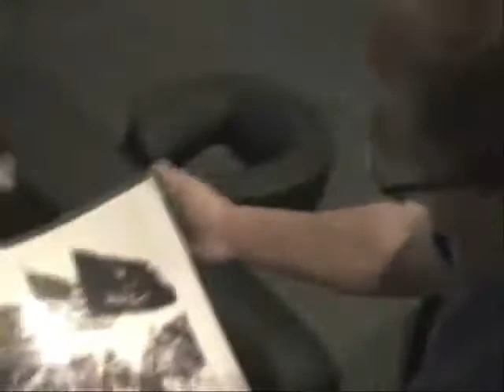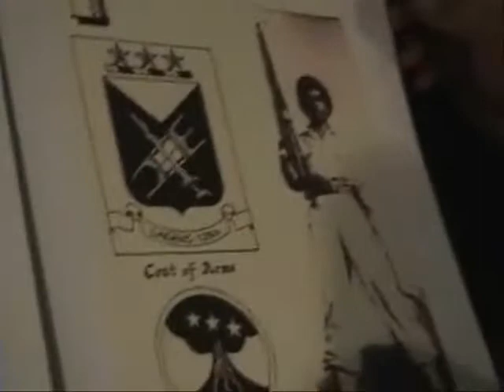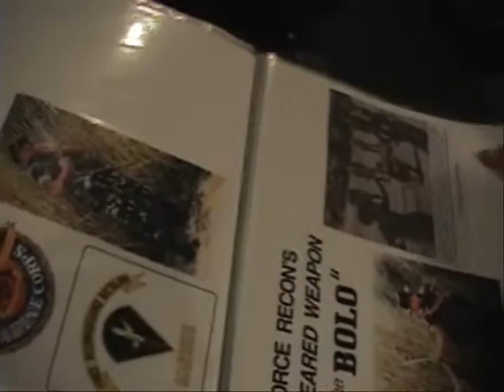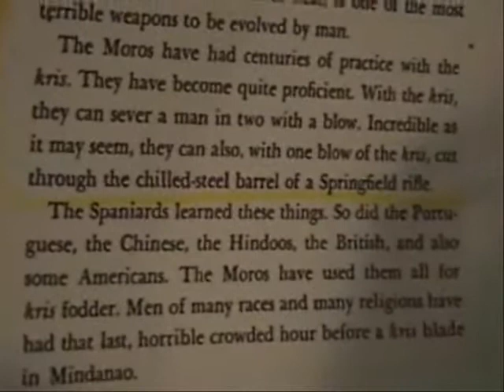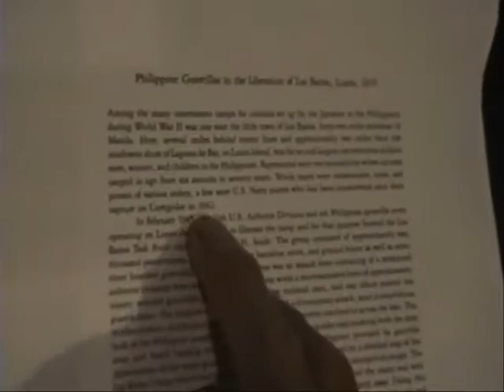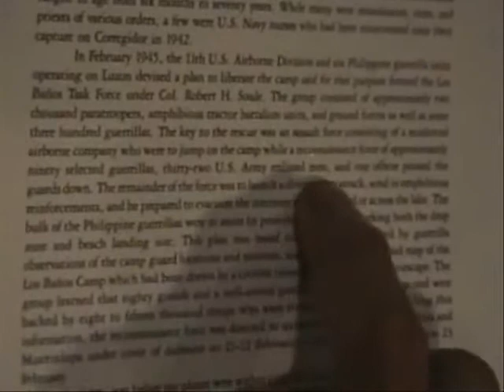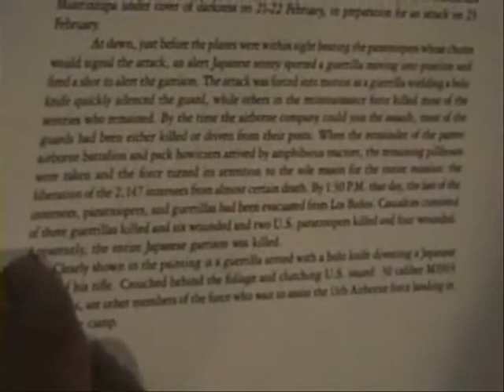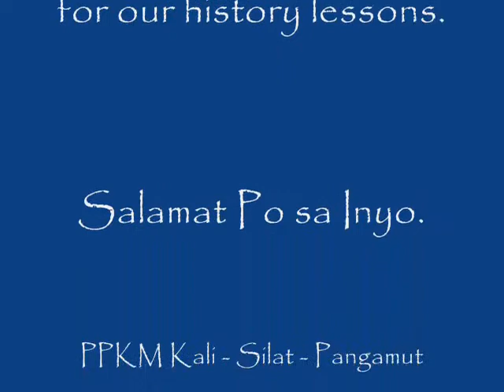Interview with Guro Dan. Subj Filipino Infantry Battalion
Interesting interview with Guro Dan Inosanto about Filipino Infantry Battalion